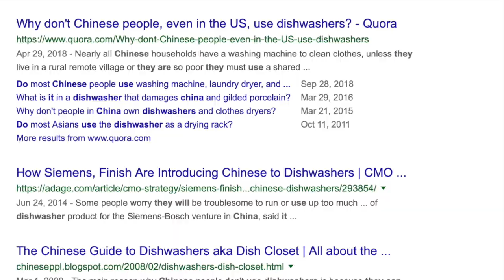Q&A : My Ex Peed On Me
I asked you guys to send me questions about anything on Instagram and I answered them!

add me on instagram! @mariacloredo